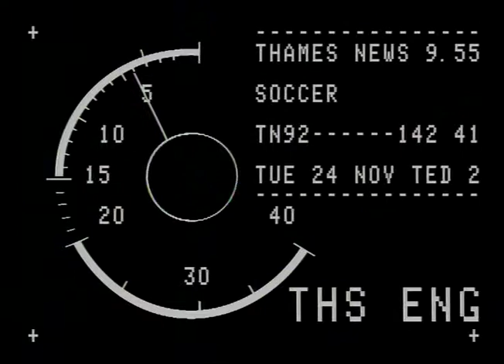QPR Vs. Liverpool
News report following a QPR and Liverpool football match.